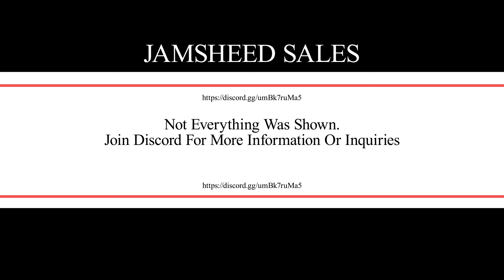Fivem - Liberty Remastered 1.2 Showcase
Join For More Information Or Inquiries

Improved Interior Enhanced lighting in multiple MLOs to provide a more immersive experience. 💡
Added Ambience Sound: Ambient sounds from Grand Theft Auto IV have been added to various locations, including stores, subway stations, and the airport, enriching the overall atmosphere. 🎧
Bug Fixes:
Removed a few unintended NYRevive files.
Fixed some door functionality issues (only a few had this bug), ensuring they now operate properly.
Addressed several prop-related issues, including collision and texture glitches.
Corrected a vegetation model that was missing the proper texture.
Fixed various minor bugs for smoother gameplay.
Resolved a crash in Manhattan when exceeding certain Z coordinates. Special thanks to @sk__ and his team for their assistance.
Fixed the blacked-out area of the map near MHPD.

IGNORE:
8th block nyc fivem
base nyc fivem
trappin nyc fivem character creation
nyc crime fivem
crack nyc fivem
fivem nyc drill
nyc fivem drug locations
drill time nyc fivem
empire nyc fivem
east side nyc fivem
fivem nyc map free
nyc france fivem
nyc map fivem free
free nyc fivem server
nyc fivem server files
flex nyc fivem
nyc map for fivem
fivem nyc gang rp
fivem nyc gang
gta fivem nyc
gta 5 fivem nyc
gotham nyc fivem
pack graphique fivem nyc
fivem the heights nyc
trappin nyc fivem how to make money
fivem the hills nyc
trappin nyc fivem height
the heights nyc fivem
the hills nyc fivem
how to install nyc map fivem
how to make money in the heights nyc fivem
nyc hood mlo fivem
fivem hood rp nyc
nyc gta rp bronx
nyc gta rp shootout
fivem new york rp
fivem mighetto nyc
nyc fivem montage
mighetto nyc fivem
nyc mlos fivem
ny fivem
nyc fivem
nyc rp fivem
fivem gta 5 new york
fivem new york city rp
nyx romania fivem
the heights nyc rp fivem
trappin nyc rp fivem
fivem nyc shooting
nyc fivem server
best nyc fivem servers
fivem trappin nyc
fivem drill time nyc
fivem montage trappin nyc
trappin nyc fivem
trap nyc fivem
the ville nyc fivem
gta fivem new york rp
gta rp nyc map
xcluted nyc rp
fivem zoo york rp
nyc gta rp oy
zoo york fivem
zoo york rp fivem
fivem nyc servers
fivem opp
fivem new map
9-4 fivem
fivem rp nyc